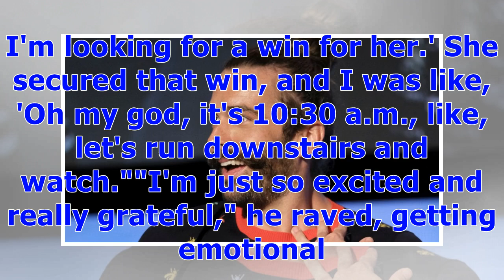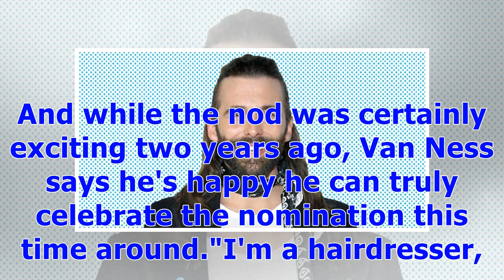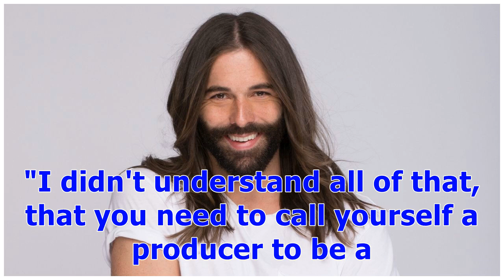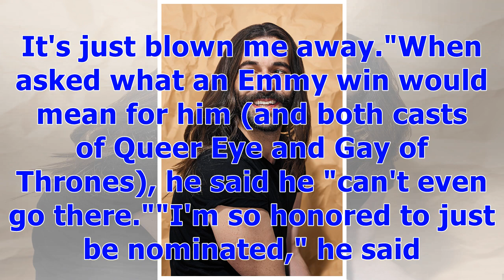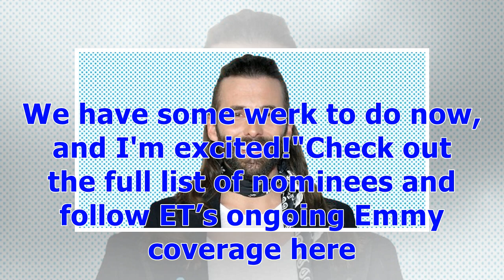°Jonathan Van Ness Reacts to 'Queer Eye' and 'Gay of Thrones' Emmy Nominations (Exclusive) | Ente...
°Jonathan Van Ness Reacts to 'Queer Eye' and 'Gay of Thrones' Emmy Nominations (Exclusive) | Entertainment Tonight
Jonathan Van Ness "can't even."The 31-year-old hairdresser-turned-TV star was full of emotion on Thursday when it was revealed that his popular Netflix show, Queer Eye, and Funny or Die's parody web series, Gay of Thrones, both received 2018 Emmy nominations. Queer Eye -- which also stars Antoni Porowski, Bobby Berk, Tan France and Karamo Brown -- was nominated in the Structured Reality Program, Cinematography, Casting and Editing for a Reality Program categories, while Gay of Thrones received a...